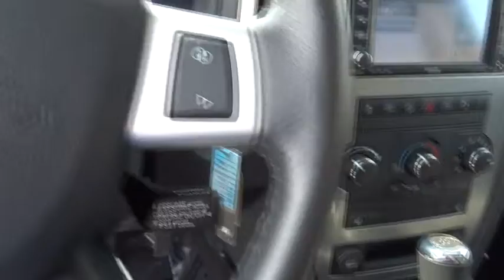2010 Jeep Grand Cherokee Bourbonnais, Kankakee, Chicago, Joliet, Orland Park, IL 40135A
2010 Jeep Grand Cherokee

2010 Jeep Grand Cherokee Laredo CD/DVD/MP3/HDD - Stock#: 40135A - VIN#: 1J4RR4GT9AC120555

Taylor CDJR
1497 Illinois 50